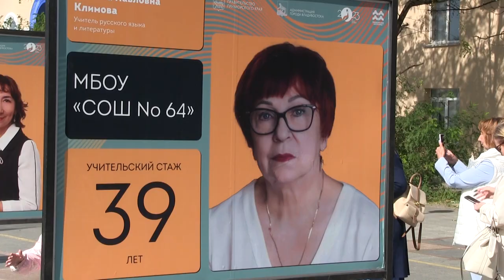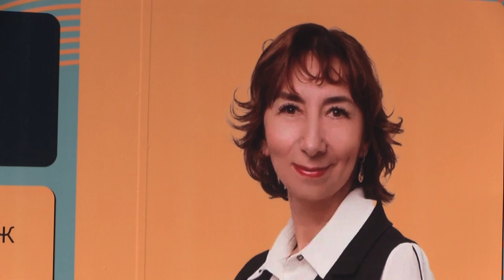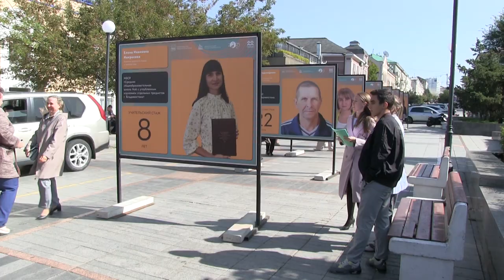На Спортивной набережной во Владивостоке открылась фотовыставка портретов учителей.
Во Владивостоке на Спортивной набережной открылась фотовыставка в честь Международного дня учителя. На выставке «Образование в лицах» представлены 17 педагогов и директоров школ.